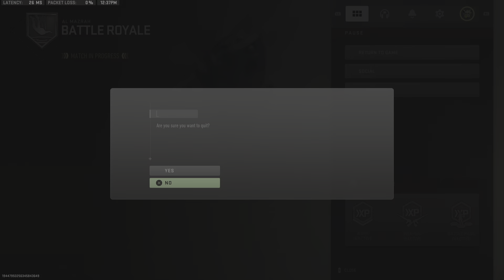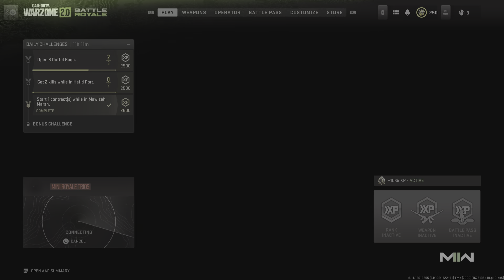1 Hour Of Call of Duty Warzone 2 Mini Royale Chaos Gameplay & Wins No Commentary PS5